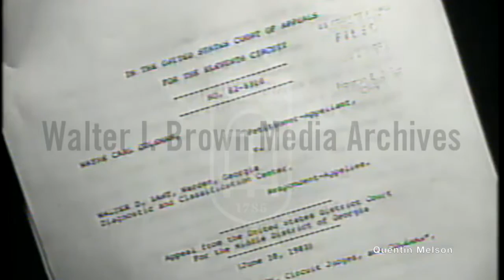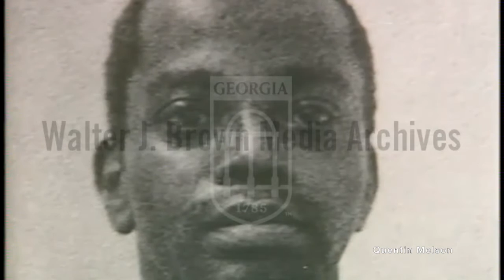Bud Alday Interview with Ernie Johnson on Alday Murders (June 10, 1983)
Convicted murderer in the Alday family killings seeks new trial. Voiceover. Reporter Ernie Johnson details on camera the 11th Circuit Court of Appeals agreement that Wayne Coleman deserves a new hearing. Footage of the arrest of Coleman, Carl Issacs, Wayne Dungee and Billy Issacs and of the Seminole County courthouse. On camera interview with Bud Alday regarding the Court of Appeals decision.
Reporter: Johnson, Ernie